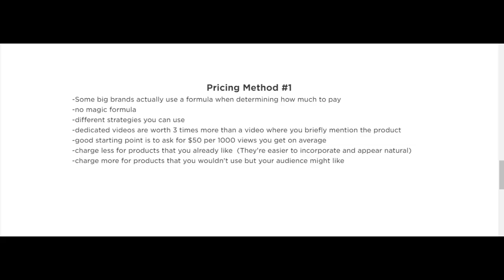05 Pricing Method #1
About Course :
YouTube Sponsorship Income- Earn like a pro, learn all tricks in this 100% Free video course.

Best Price on Vivo Y21G - with 5000mAh battery and 18W fast charge

Crazy Deals on Sony Headphones

Amazing offers On Wireless Accessories

Wallet: Spiffy® Brown Genuine Hunter Leather Wallet

Wallet: AL FASCINO Stylish RFID Protected Genuine Leather Wallets for Men's

Fancy Bag: Tyzag Diaper Bags for Mothers Stylish, Diaper Bag for Baby, New Born Baby Products All

Bag: Hammonds Flycatcher Men's Leather 20 Ltrs Briefcase Messenger Bag

Mask: Sassoon BIS Approved N95 Face Mask Combo- Cotton Reusable & Washable Mask with 5 Layer Protection

Tap: ZAP Breeza Series 100% High-Grade Brass 3 in 1 Wall Mixer with Crutch & Multi Flow Hand Shower

Vacuum Cleaner: Karcher WD 3 *EU Wet & Dry Vacuum Cleaner

Escozor: Escozor® Remote Control System for 4 Lights & 1 Fan with Speed Regulation with 8 Scene Control

Torch Light: iBELL FL8379 Flashlight Torch Light Rechargeable, Long Beam Range, Aircraft Aluminium Body, Super Bright LED Light

Lunch Box: SOPL-OLIVEWARE Executive Leak Proof Stainless Steel Full Meal Lunch Box

Water Purifier: Eureka Forbes AquaSure from Aquaguard Delight RO+UV+MTDS water purifier with 7L

Electric Kettle: Greenchef Automatic SS Electric Kettle (1.5L) + Kiyo 500ML Hot and Cold Thermo Steel Bottle

Exhaust Fan: Luminous Vento Deluxe 200 mm Exhaust Fan for Kitchen, Bathroom, and Office

TV: ALBATROSS (32 inches), 80 cm, Frameless Smart Android LED TV (Black)

Water Purifier: Havells FAB Alkaline 7 L Absolutely Safe RO

Gas Stove: Butterfly Smart Glass 3 Burner Gas Stove, Black

Hardisk: Western Digital 2TB USB 3.0 My Passport Portable External Hard Drive

Pen Drive: HP v236w 64GB USB 2.0 Pen Drive

Travel Adapter: OREI Worldwide Universal Travel Adapter with 2 USB

Echo Music: Echo Dot (3rd Gen) – New and improved smart speaker with Alexa (Black)

Washing Machine: Amazon Basics 6.5 Kg Fully Automatic Top Loading Washing Machine

Laptop: "HP 14s 11th Gen Intel Core i3 8GB RAM/256GB SSD 14 inch

Camera: Canon EOS 1500D 24.1 Digital SLR Camera

Smart Watch: "boAt Wave Lite Smartwatch with 1.69 Inches HD Display

Printer: Brother "DCP-L2520D Multi-Function Monochrome

Refrigerator: Godrej 185 L 4 Star Inverter Direct-Cool Single Door Refrigerator

AC: Blue Star 1.5 Ton 5 Star Inverter Wi-Fi Split AC